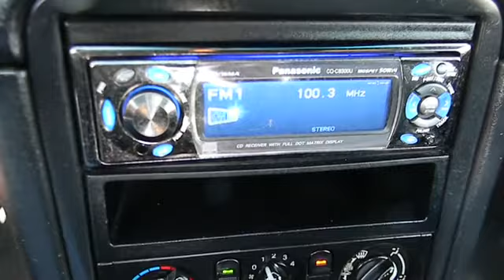2003 Mazda MX-5 Miata - Convertible San Antonio TX N122495B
2003 Mazda MX-5 Miata

Gunn Nissan
12838 San Predro

This 2003 MX-5 Miata has less than 74k miles!!! Includes a CARFAX buyback guarantee.. Safety equipment includes: Passenger Airbag - Cancellable Front fog/driving lights...FEATURES INCLUDE: Power windows Convertible roof - Manual Air conditioning 1.8 liter inline 4 cylinder DOHC engine with variable valve timing 142 horsepower...